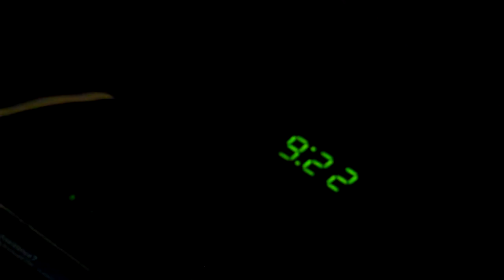The rudest of rude awakenings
They clean the gutters sometimes at 9am when the weather forecast calls for heavy rain. It makes my apartment sound like a warzone.